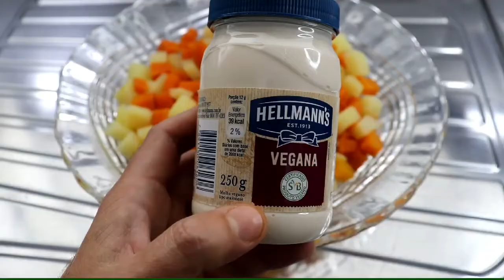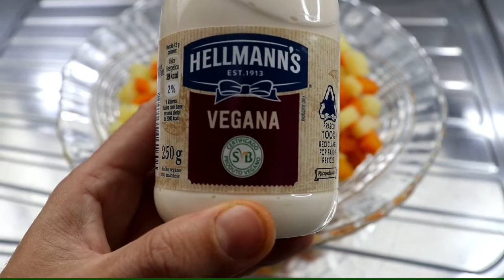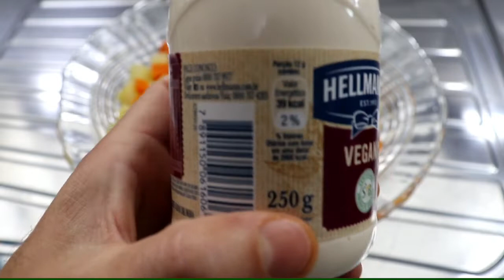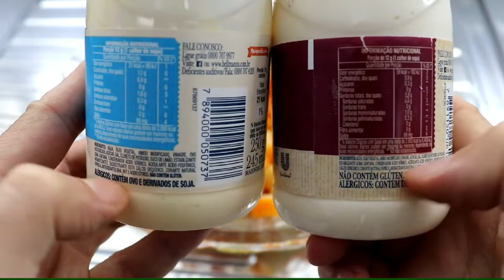Maionese Vegana da Hellmann's. Sem nada animal. Review. Saiba tudo.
Review da maionese vegana da Hellmann's.
Saiba tudo sobre ela e conheça essa delícia acessível agora a todo o Brasil.

Curta nossa página no facebook e acompanhe-nos de perto.
Like our page on facebook and follow us closely.

Somos PARCEIROS MAGALU, então se precisar de algum produto e puder ajudar-nos e dar-nos sua preferência compre em nossa loja:

Teremos prazer em servi-los. Muito obrigado por sua audiência!

Ingredientes:

Água, óleo vegetal, amido modificado, vinagre, açúcar, sal, cloreto de potássio, suco de limão, estabilizante goma xantana, conservador ácido sórbico, acidulante ácido fosfórico, sequestrante EDTA cálcio dissódico, corante natural páprica, aromatizante, antioxidantes BHA, BHT e ácido cítrico.

Informações nutricionais:

Quantidade

1 colher de sopa (12g)

Energia: 163 kj

39 kcal

Carboidratos

0,9g

Açúcar

0,3g

Proteínas

0g

Gorduras

3,9g

Gordura Saturada

0,6g

Gordura Trans

0g

Gordura Monoinsaturada

1g

Gordura Poliinsaturada

2,3g

Colesterol

0mg

Fibras

0g

Sódio

89mg